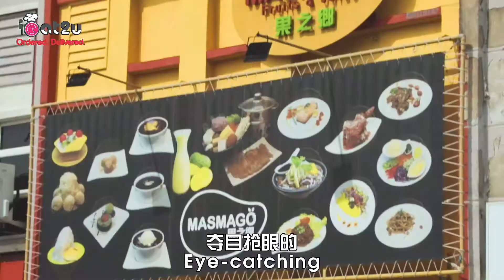飞行食客 EP34【马六甲】Masmago果之乡优惠大放送!!!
大大优惠又来咯！【Masmago果之乡抽奖大赛】

为了庆祝 【Masmago果之乡】三周年，老板大放送让食客们有机会参与抽奖活动和享用美食。想到Masmago果之乡享用美食的食客们，千万不要错过这机会，有得吃也有奖抽😍 在这变化无穷的天气，想约一约朋友吃冰吗？不如来Masmago果之乡吧！超过500多种不同口味的冰和美食任你选，选到你喜欢为止，小编看那厚厚的美食菜单，都感觉饿了😋😋 这里最适合约一大班朋友一起来聚会了，因为不怕吃不到自己喜欢的口味。约好亲朋戚友一起参加活动，享用美食咯！

【Masmago果之乡】
地址 🚏 55, Jalan MP3, Taman Merdeka Permai, 75350 Batu Berendam, Melaka